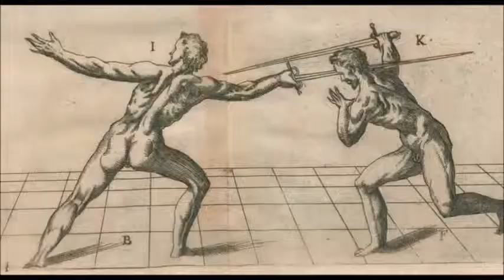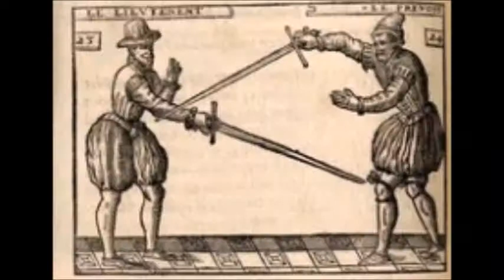Käykäämme kädellä ~ Vasemmalla kädellä tehty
Viitteet:
Fiore dei Liberi, ”Flos Duellatorum” (1409)
”Codex Wallerstein” (~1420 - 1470) [Cod.I.6.4º.2]
Camillo Agrippa, ”Trattato di scienza d'arme” (1568)
Domenico Angelo, ”L’École des armes” (1763)
(~1320) [”MS I.33”]
Salvator Fabris, ”Lo Schermo, overo Scienza d’Arme” (1606)
Marco Docciolini, ”Trattato in Materia di Scherma” (1601)